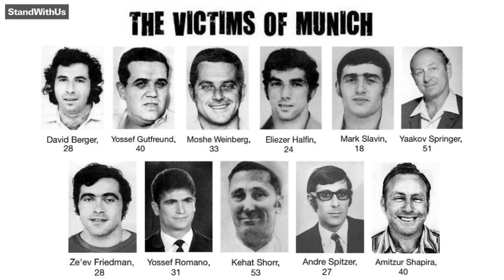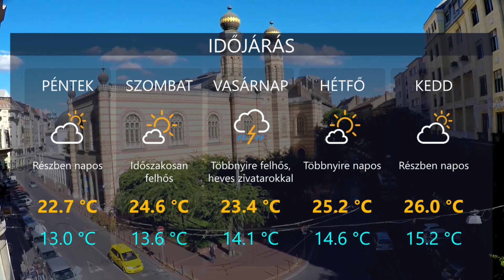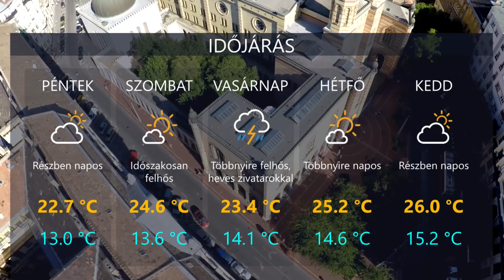HetiTV Híradó - Szeptember 3.